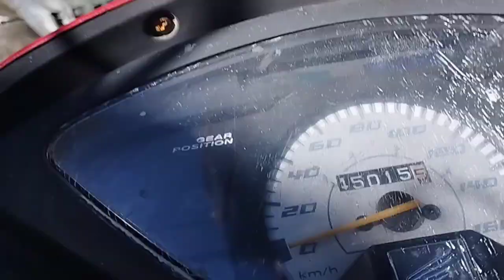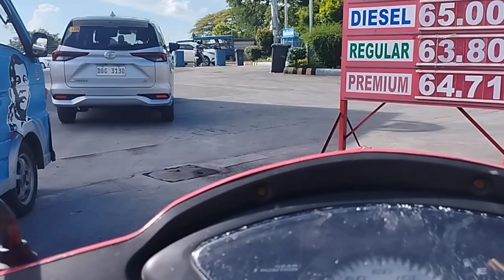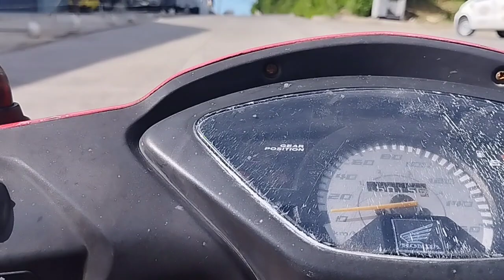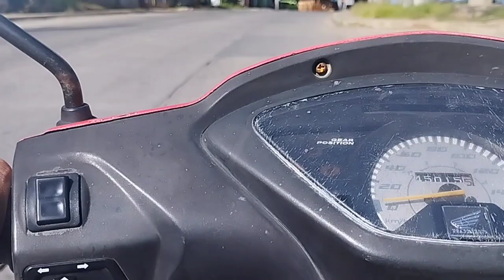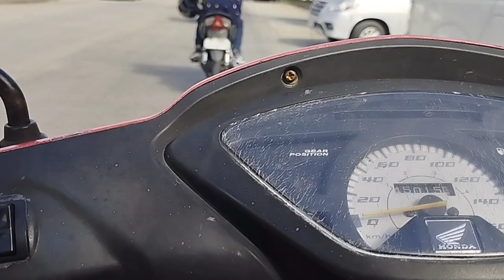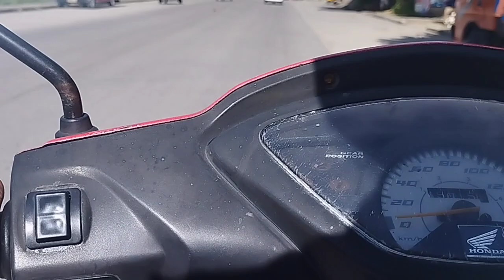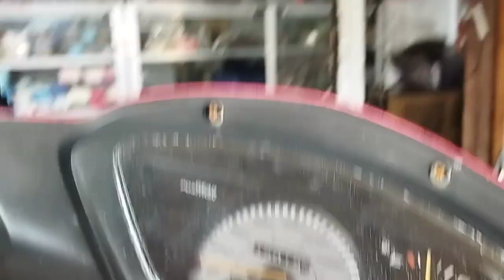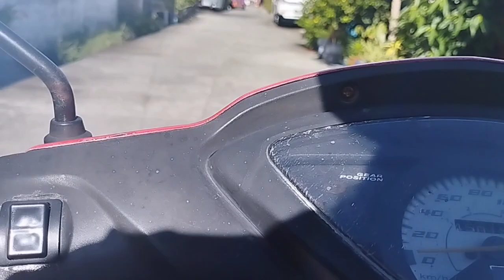hatud sa asawa.